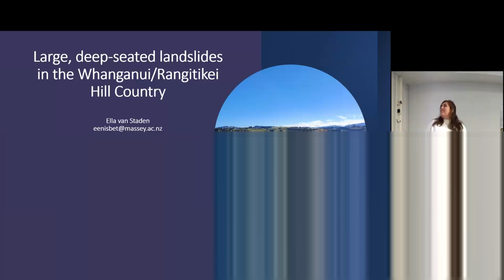Large deep-seated landslides in the Whanganui Rangitikei Hill Country